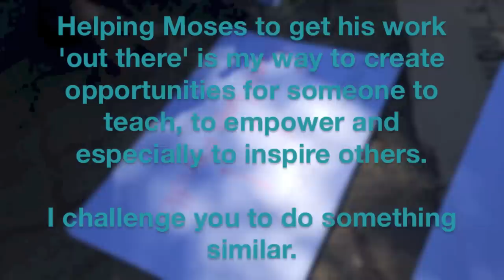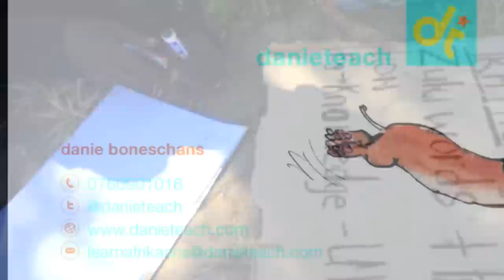The Traffic light Teacher Lesson #2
The Jo'burg traffic light teacher is teaching his second word.